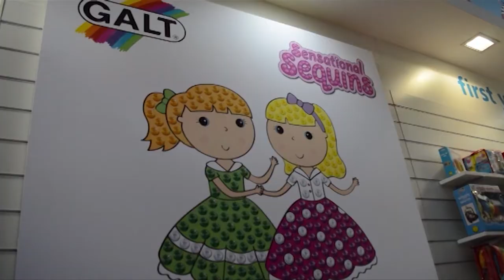Galt Toys Dazzling Dancers Sensational Sequins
To register your interest for the Dazzling Dancers Sensational Sequins and be the first to know when it is available, please